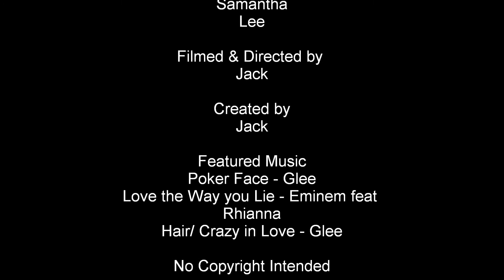Sims 1.04 (Full) - Addison's Shock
Addison discovers that she is pregnant. Sam gets a promotion. Kelly doesn't go to school. Addison tells Lee that she is pregnant.